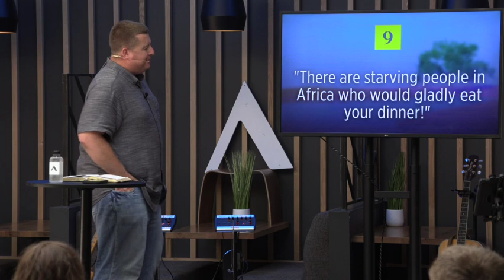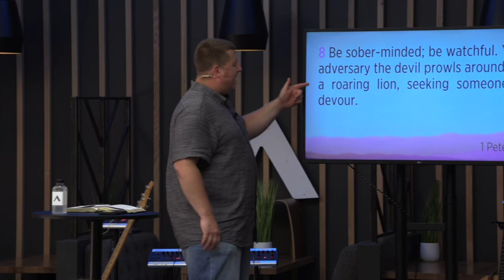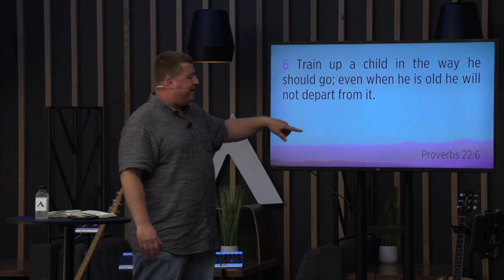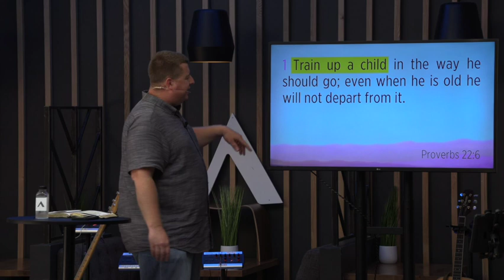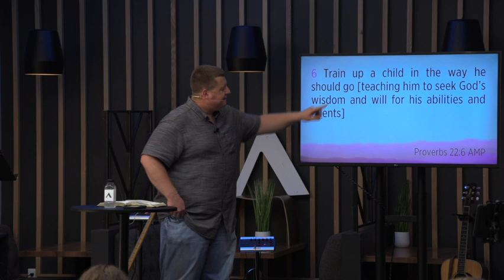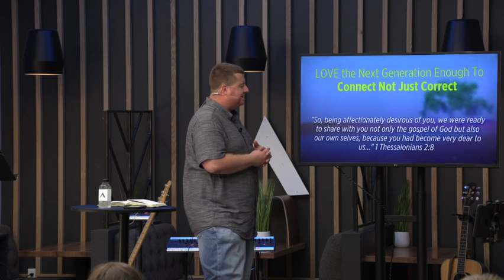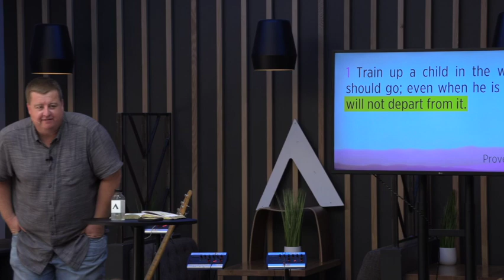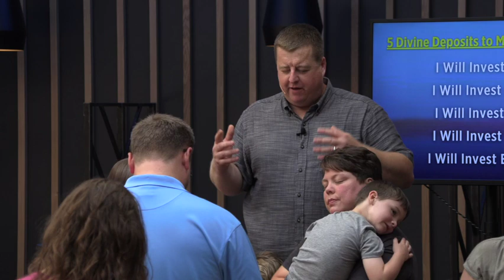Summer of Wisdom I 8.7.22 I The Wise Pass Down Their Wisdom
Would you like to give today?